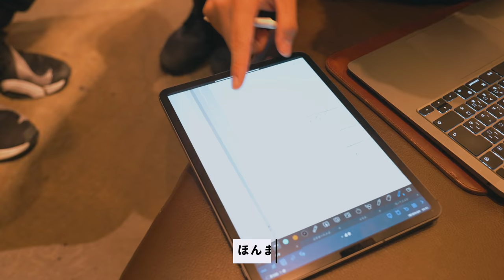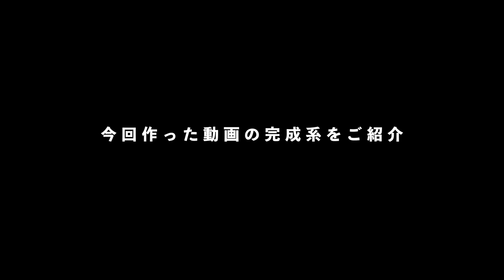【本気の撮影現場】動画制作のリアルな流れ、全部見せます。【写真家 西田航コラボ】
今日はネオコラボ会。
写真家の西田航さんは写真、僕は動画でDJの二人を撮影するという新しい試みをしてみました！

場所は中目黒のSolfaさんで。

僕がどういう流れで動画を撮影していっているのかなど、現場の雰囲気やコツなども含めて全部見せていきます。

【今回撮影させていただいたDJのお二人slacker plumのチャンネルでも動画上がってます】

【今回使った機材】
Sony α7S III

Zeiss Batis 40mm F2 CF

※緊急事態宣言前の撮影です。
撮影中以外はマスクをつけ、周囲に注意を払いながら行動しています。

オリジナルカメララップ再販中！

【動画の目次】
00:00 今日は西田さんとのネオコラボ会！
01:12 被写体の二人を紹介
02:49 まずは動画の構成の共有から
04:14 実際に撮影していきます
05:43 西田さんと休憩トーク
06:40 長回しワンカットの撮影に挑む
07:38 Ponkichiさんの撮影へ
11:02 西田さんの撮影の様子もちょこっとだけ
11:30 完成した動画3本をお披露目
13:12 撮影の気付き
15:25 西田さんによるファンキーなジャンプPhoto!